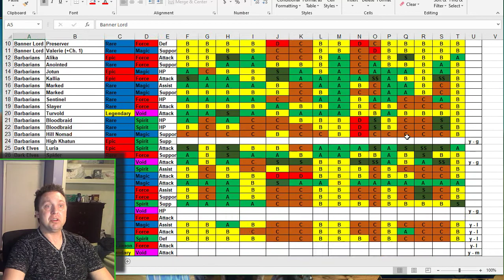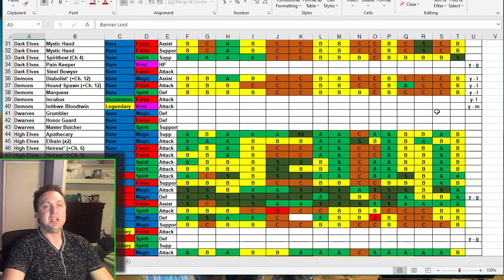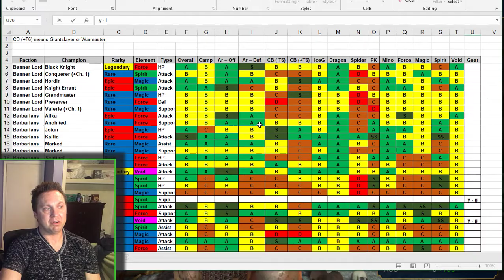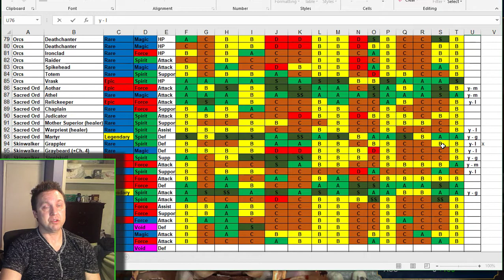Raid: Shadow Legends - Faction Wars Guide - Part 1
Click “SHOW MORE” below to check out extra resources I have for you!!!

I have spent countless hours hand-picking some of the best resources for various life needs.  Here are a handful of the top ones:

Looking to work from home making over six-figures?

Want to play WoW like a pro?
This guide has a lot of the strategies I use myself

Relationship/marriage issues?  Save it with this

Your support is much appreciated by me and my family.

For running apps on your desktop/laptop:  Nox Player (this is what I use to run multiple instances of games, as well as run macros on those games)

For cheaper games and software:  Amazon.com, Newegg.com, or eBay.com

Videos editing and production software (used for my videos):  Camtasia and Cyberlink Power Director
Audio editing:  Cool Edit

My preferred video player:  VLC Media Player (no having to download codecs)

My absolute favorite place for open courseware (free college classes for those who don’t know yet; it is an AMAZING way to get a free education)